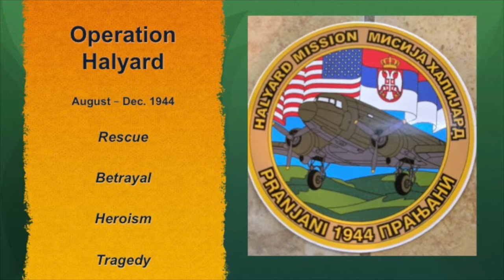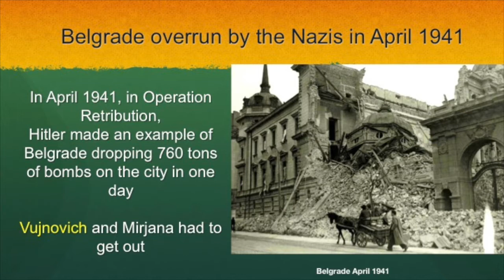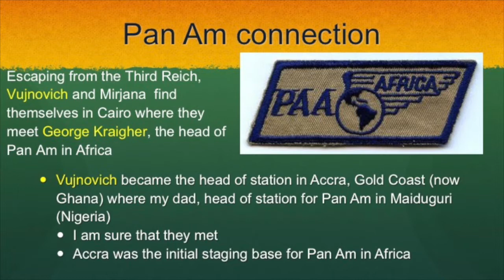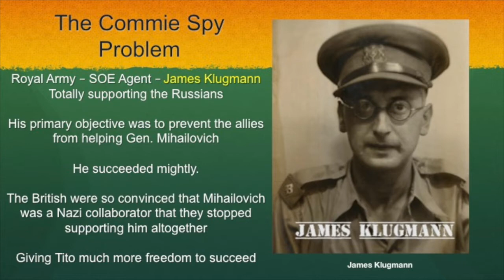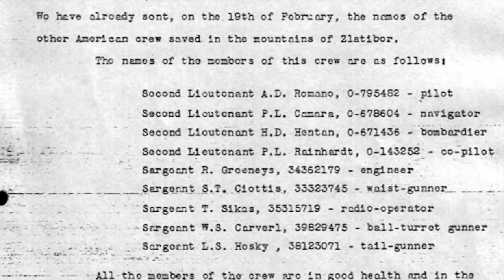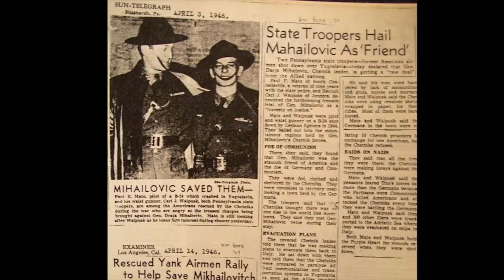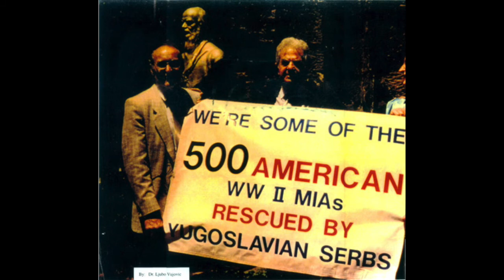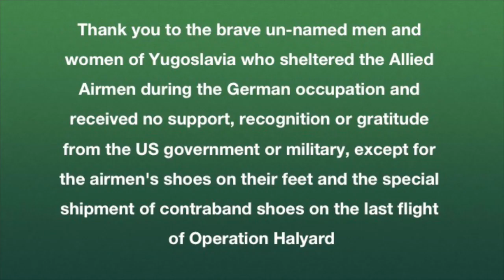Operation Halyard - Nashville WWII Study Group presentation 6-11-18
Clark Spoden presents at the Nashville WWII Study Group on June 11, 2018, regarding the miraculous OSS mission in Yugoslavia in 1944 during which over 500 Allied airmen were rescued from behind enemy lines.